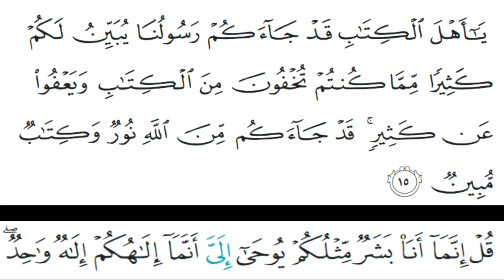Noor o Bashar ki Behas | Nabi Noor hein ya Bashar | Is Prophet Muhammad Noor or Bashar? Haq kya hai?